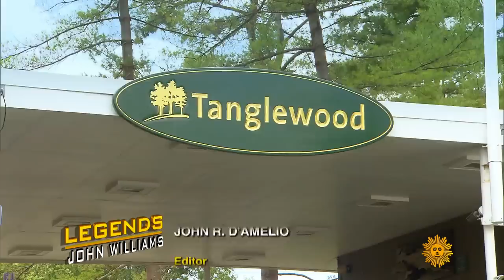Composer John Williams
Composer John Williams is one of America's most celebrated musical talents – the best-known creator of music for films. He has written the scores for such revered classics as "Jaws," "Star Wars," "Superman" and "Schindler's List," and is returning to the "Star Wars" universe with the upcoming "Episode IX: The Rise of Skywalker." Correspondent Tracy Smith talks with Williams, and with violinist Anne-Sophie Mutter, who collaborated with the composer on a new album of works for violin and orchestra adapted from his film scores, "Across the Stars."